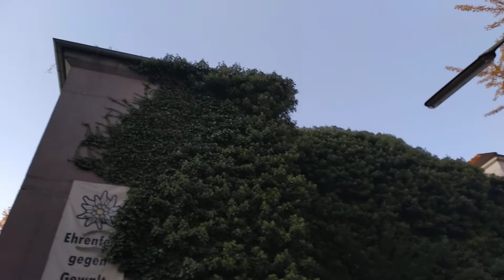So. 10.11.2019 körnerstr in köln Gedenken an pogromnacht 1938